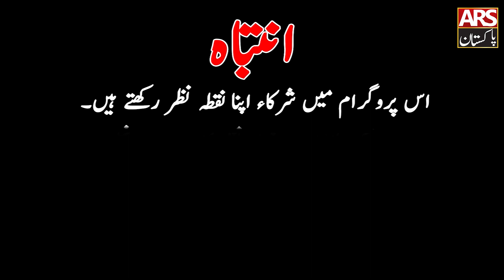Sad Story || Emotional Story || Latest Updates || Current Updates || ARS Pakistan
This channel (ARS Pakistan ) does not promote any hateful, abusive, or illegal content.
Hello friends, you are currently watching the ARS Pakistan  channel. On this channel, interviews of famous people from all over the world, including Pakistan, have been shared with you.